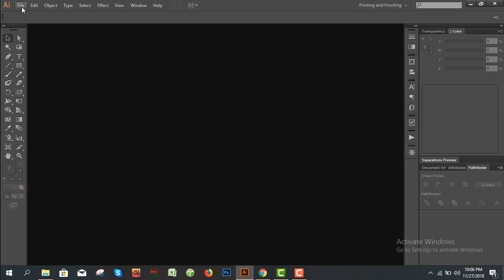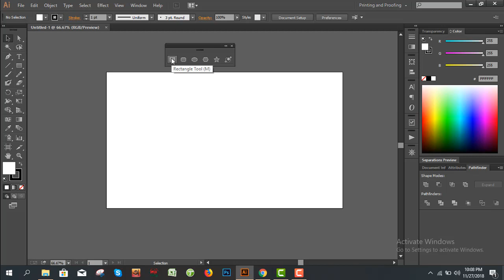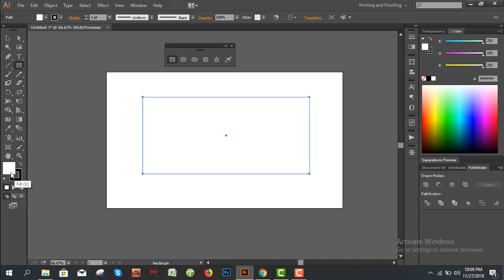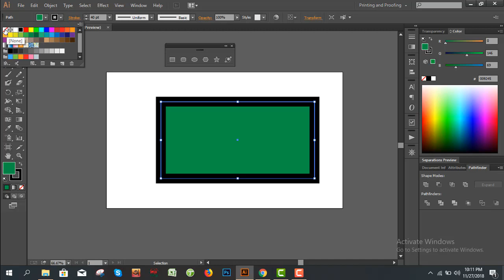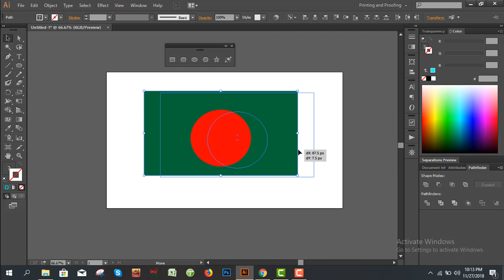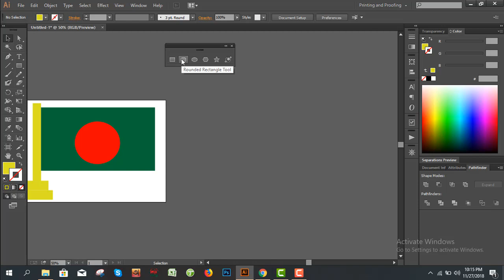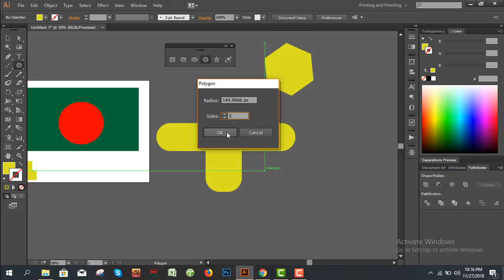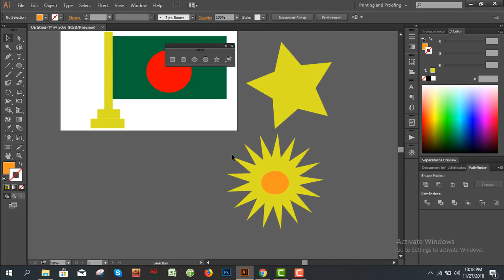Adobe Illustrator Bangla Tutorial 03 | এডোবি ইলাস্ট্রেটর বাংলা টিউটোরিয়াল ০৩